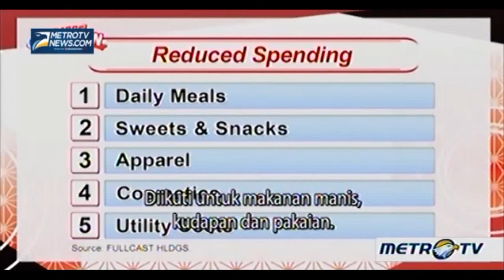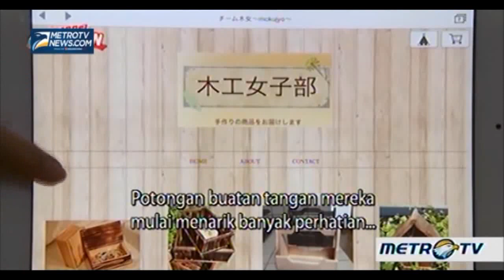Women Woodworking in Japan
women woodworking in japan amazing story